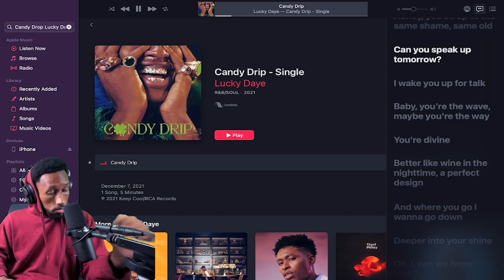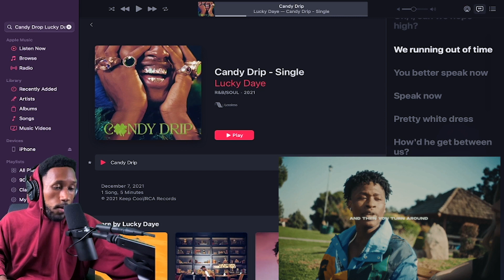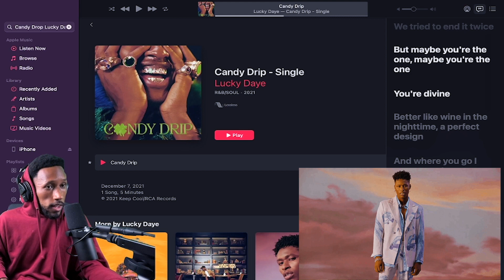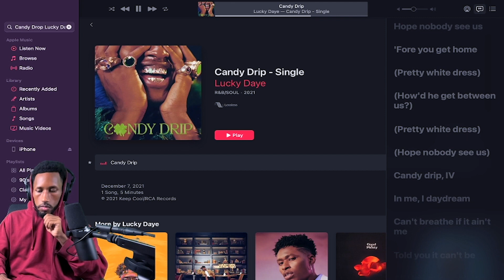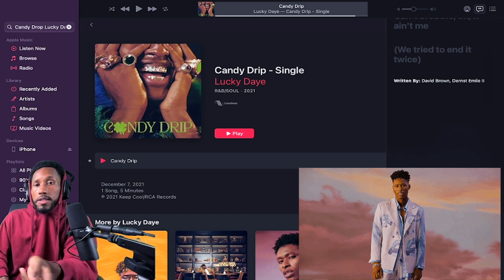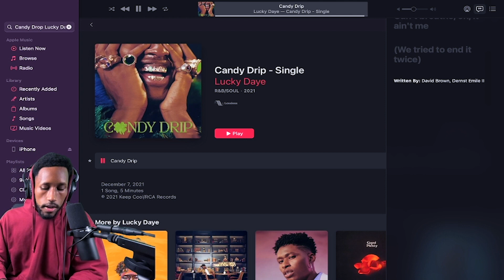Lucky Daye- Candy Drip Reaction! | LUCKY GOT ANOTHER HIT!